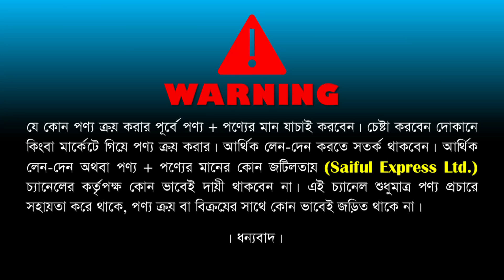বাচ্চাদের অস্থির সব গাড়ির কালেকশন ২০২২/ বাচ্চাদের গাড়ির দাম জানুন/ Baby Car Price in Bangladesh 2022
Shop Address: Toy Mela
1/77, Eastern Plaza, Ground Floor, Hatirpool, Dhaka 1205